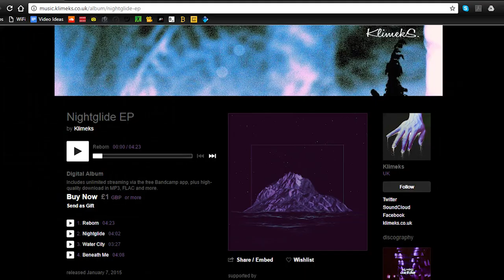Grab The Aux Ep.2 | ft. Remzi, Klimeks, Subsets & more